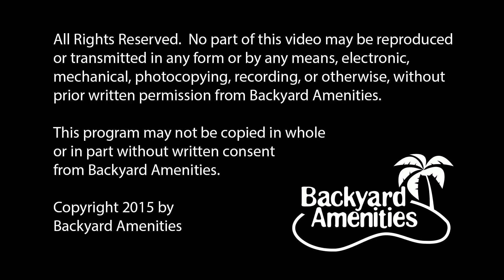Baud Pool Design v2 by Backyard Amenities